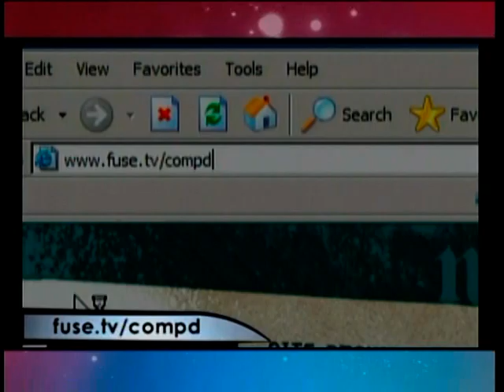Green Day: Live at Fuse Comp'd [Fuse Studios, New York, NY, USA | November 12, 2005]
Welcome to Green Day Play! The biggest Green Day Online library.

• Information:

► Tv Show: Fuse Comp'd
► Venue: Fuse Studios
► Where: New York, New York, USA
► When: November 12, 2005
► Setlist:

                  00:00 Intro
                  01:15 - St. Jimmy
                  04:10 - Minority
                  09:10 - Are We The Waiting
                  11:59 - Welcome to Paradise
                  15:55 - Homecoming
                  26:15 - Christie Road
                  30:00 - Letterbomb
                  34:05 - I Fought the Law [The Crickets Cover]
                  37:00 - Give Me Novacaine
                  40:38 - Who Wrote Holden Caulfield?